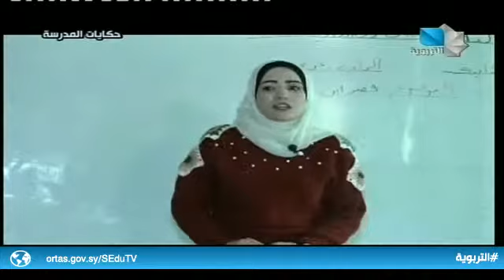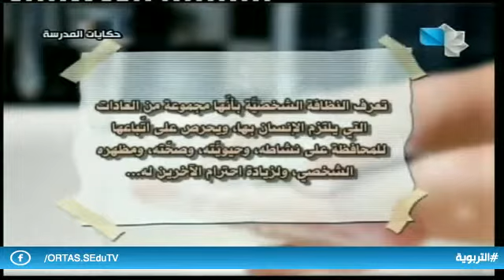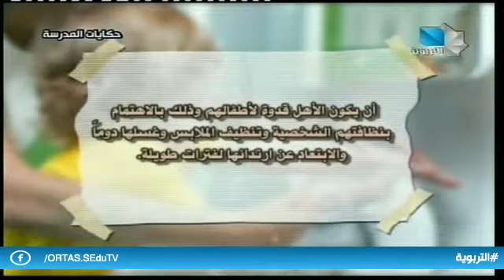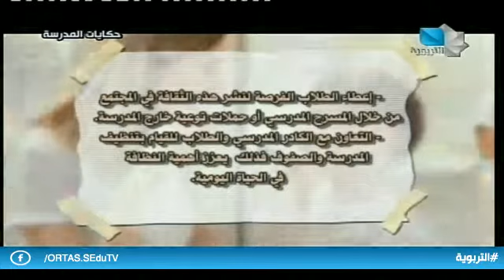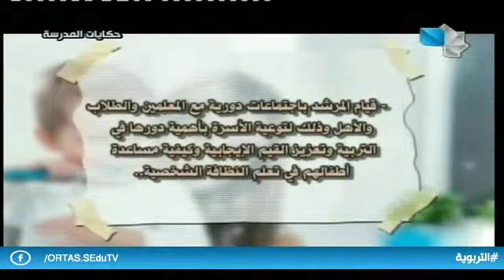حكايات المدرسة ح6 05.02.2019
حكايات المدرسة ح6